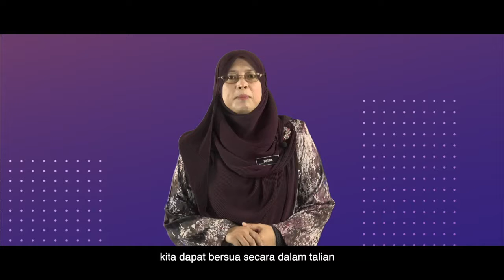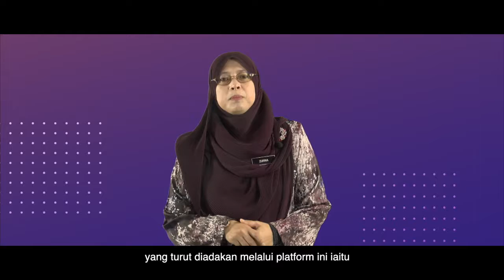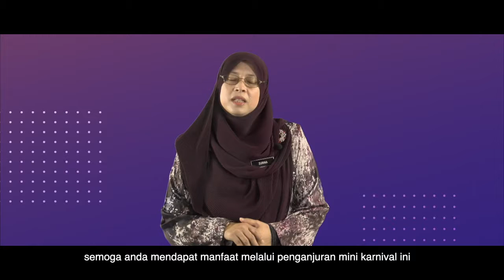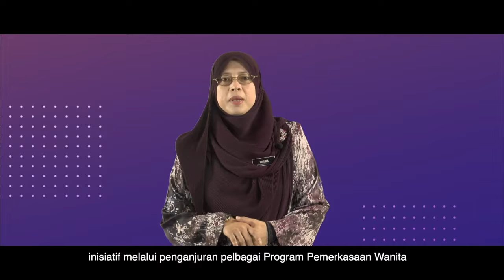Mini Karnival Kerjaya Dan Usahawan Wanita Negeri Kelantan